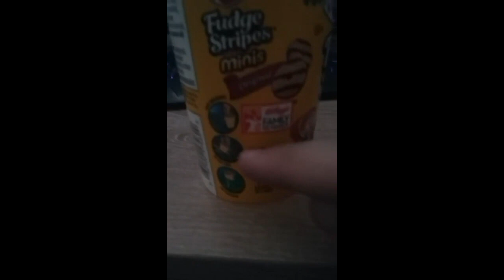Just a few stupid videos I had saved on my phone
what no I didn't abandon my YouTube channel what are you talking about